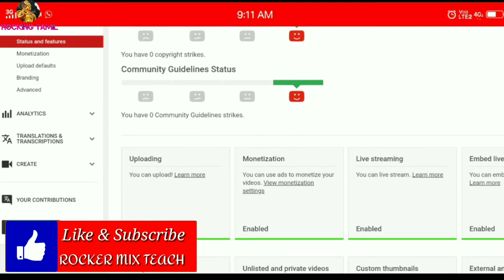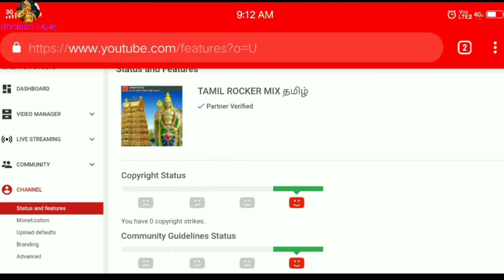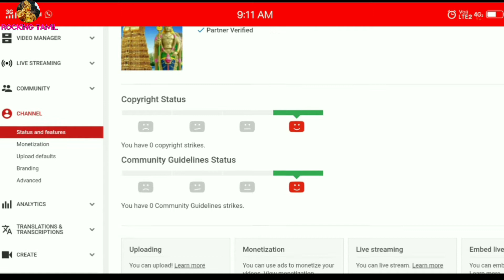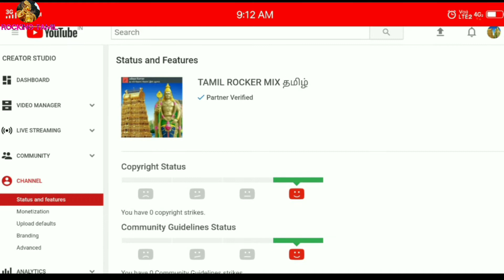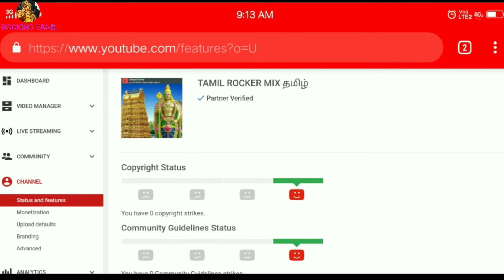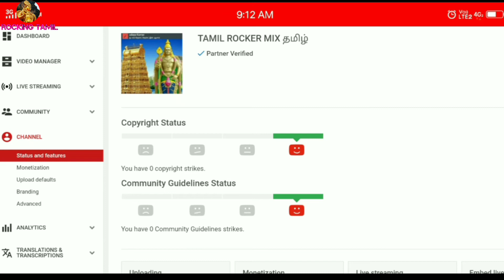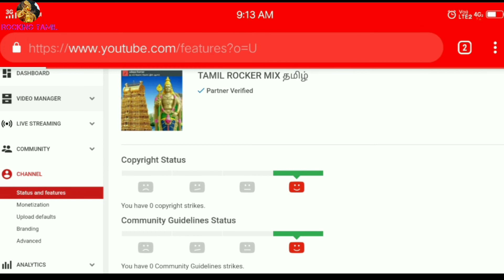What is YouTube channel? | what is copyright community strike for YouTuber?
This video is clearly stated what youtube copyright and community, The YouTube teams and conditions  is clearly stated on how to work with YouTube. How to work on youtube How to work in intergenerational YouTube is clearly explain  wrong or right. Thank you.

.Mohan.